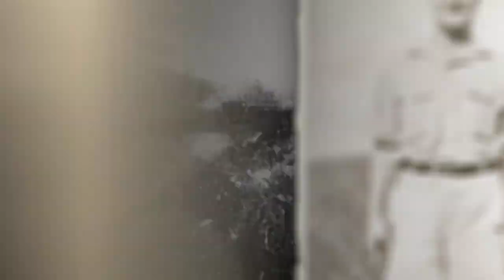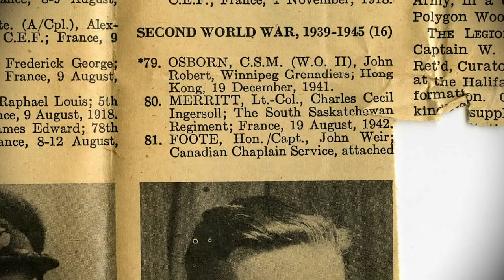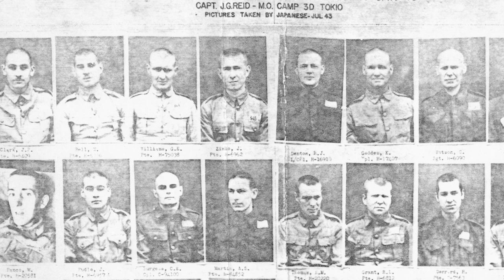The Fall of Hong Kong | Narrated by Stephen J. Thorne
On December 7, 1941, Japan attacked the American base in Pearl Harbor, Hawaii, invaded Malaya the next day, and marched on Hong Kong. Canada had dispatched the Winnipeg Grenadiers and Royal Rifles from Quebec City to join 14,000 Allied defence troops in the Hong Kong garrison. Undertrained, poorly armed and without their transport and heavy equipment, every one of the 1,975 Canadians became a casualty of war: 290 were killed in battle, 493 were wounded, and everyone who survived the battle was taken prisoner. In the following months, 260 Canadian PoWs died of starvation, disease, overwork and brutal treatment in the 44 months they were interned.